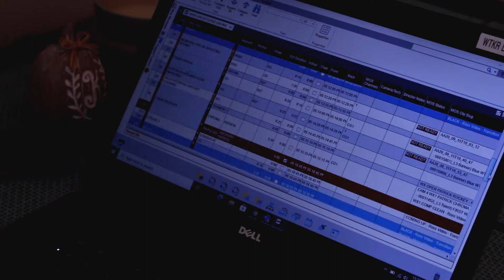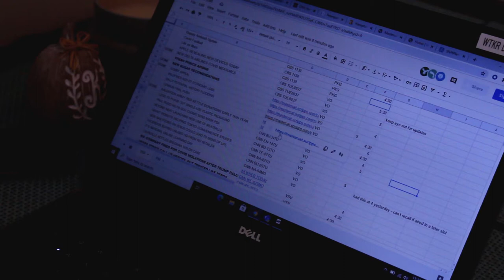TV News Producing Tips // What it is and how to do it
In this video I walk you through exactly what I do as a news producer everyday. And I have some tips I've accumulated after years of school and real life experience in the field.